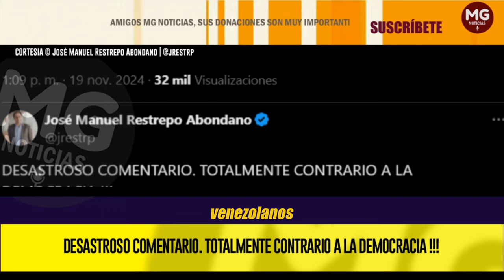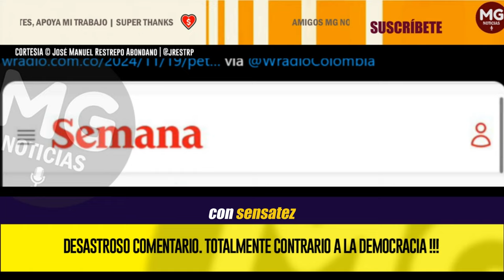⛔ VERGONZOSO EL COMENTARIO DE NUESTRO JEFE DE ESTADO SOBRE LAS ELECCIONES EN VENEZUELA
Vergonzoso el comentario de nuestro jefe de estado sobre las elecciones en Venezuela. Decir que no se han debido realizar las elecciones es simplemente la expresión de quien desdice de la  democracia y de quien le importa poco el estado de desesperanza en que viven la gran mayoría de los ciudadanos venezolanos. Que falta de empatía y que vergüenza proviniendo de quien representa una democracia que el mundo ha reconocido como la más antigua y sólida de Latinoamérica!!